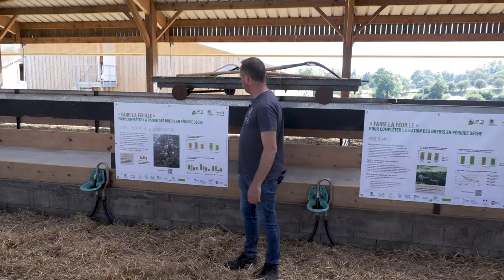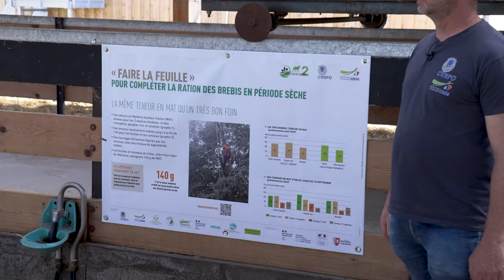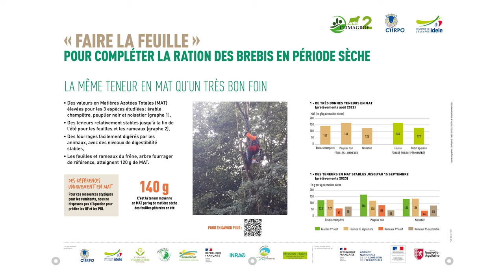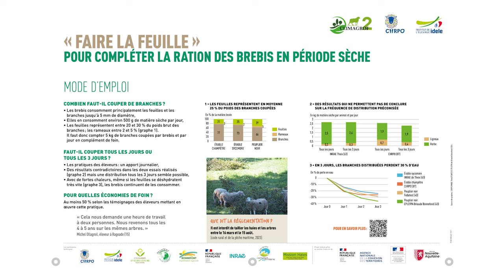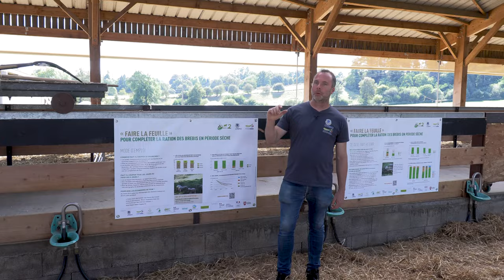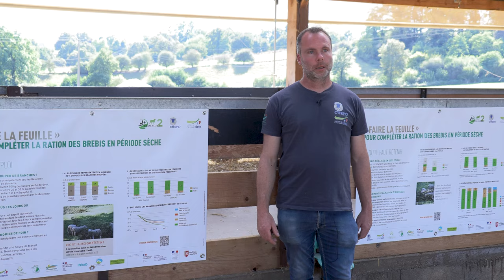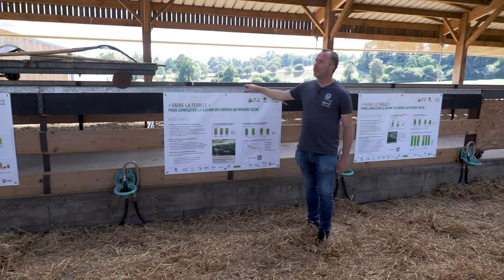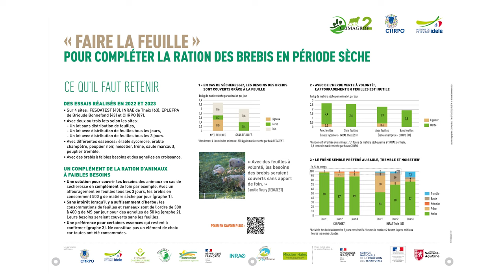"Faire la feuille" pour compléter la ration des brebis en période sèche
Atelier réalisé lors des Rencontres du CIIRPO pour les éleveurs ovins du 19 septembre 2024